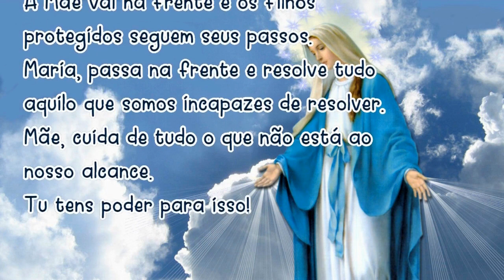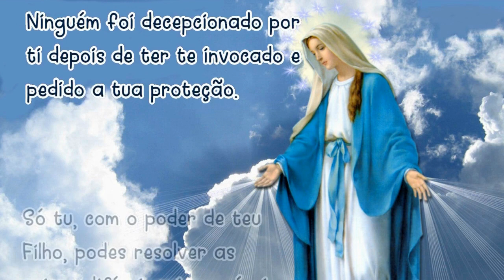24/03/2023 Oração MARIA PASSA na FRENTE